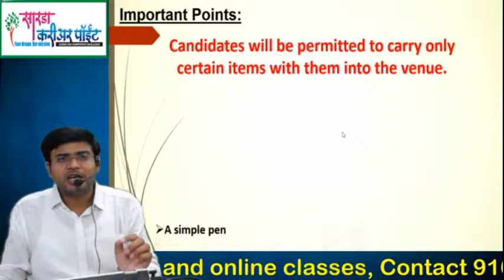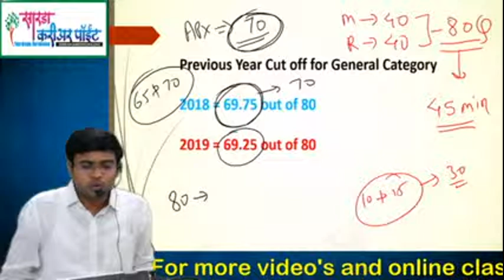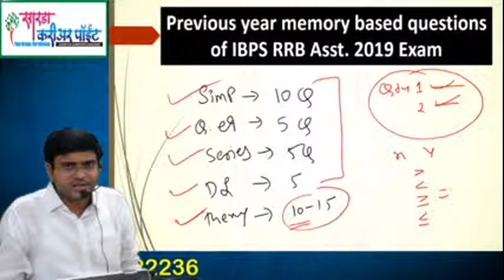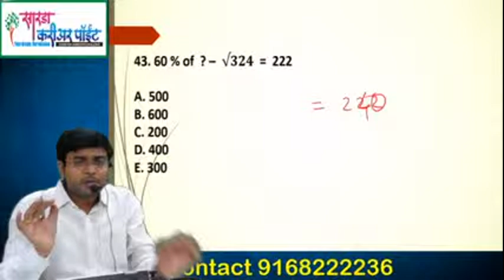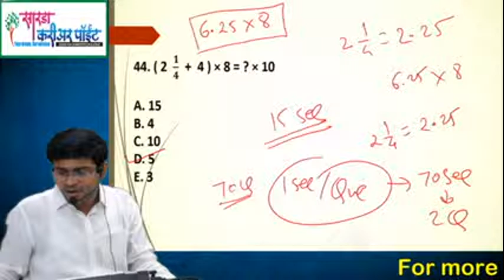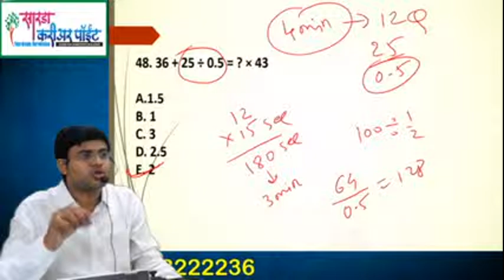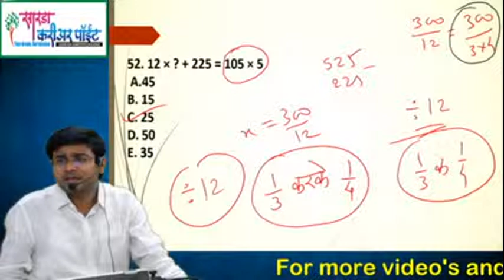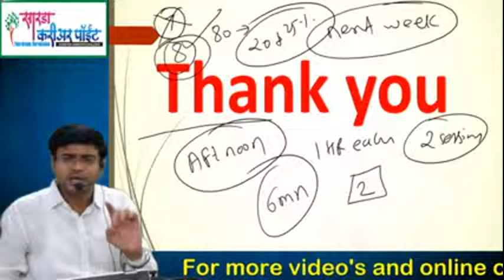IBPS RRB Asst. Previous Year Paper Discussion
In this session we will cover all the important questions of previous year paper. which is useful for upcoming IBPS RRB exam.